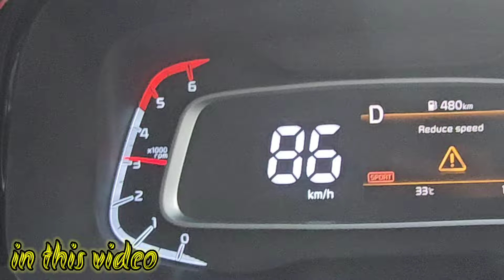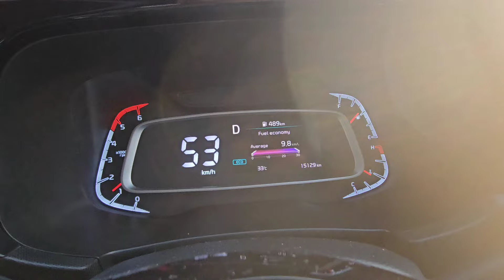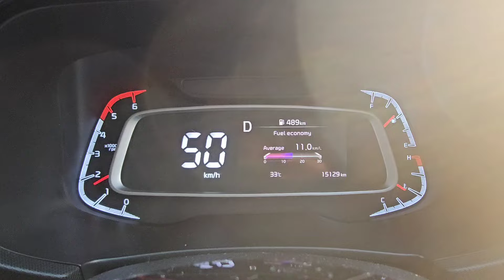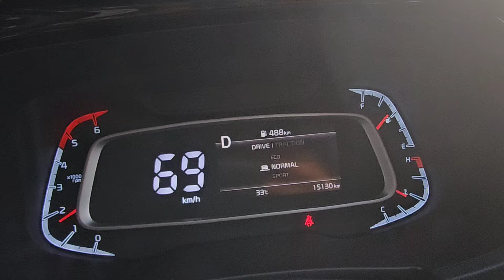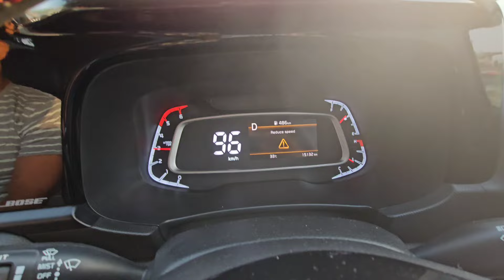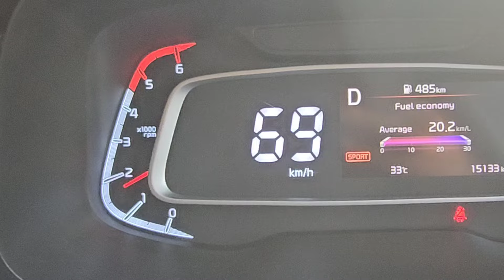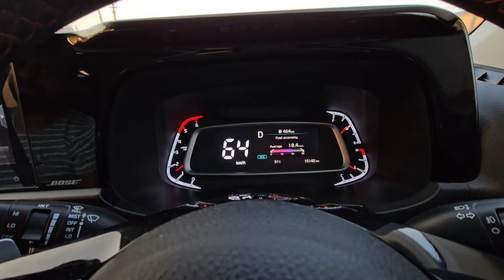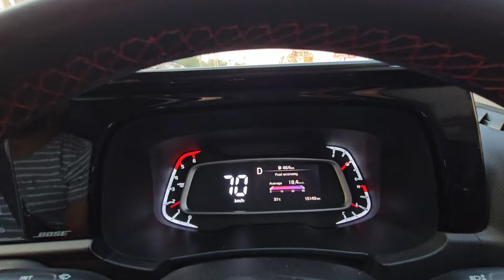Kia Sonet Sports mode On(कसे काम करते है kia के Mode)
Kia sonet ka sports mode kse kaam krta hai
Kia seltos ka sports mode kse kaam krta hai